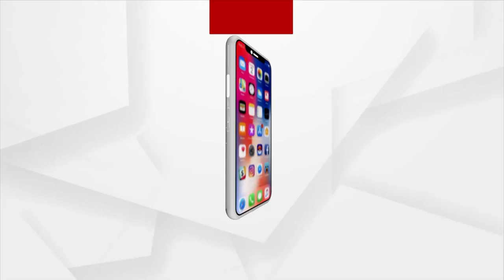ଭାରତୀୟ ନୌ ସେନାର ଓଡିଶା ନାଭାଲ ଇନଚାର୍ଜ କମୋଡୋର ଏନ ପି ପ୍ରଦିପଙ୍କ ବାର୍ତ୍ତା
୭୫ ତମ ସ୍ଵାଧୀନତା ଦିବସ ଅବସରରେ ଭାରତୀୟ ନୌ ସେନାର ଓଡିଶା ନାଭାଲ ଇନଚାର୍ଜ କମୋଡୋର ଏନ ପି ପ୍ରଦିପଙ୍କ ବାର୍ତ୍ତା । ସ୍ଵାଧୀନତା ସଂଗ୍ରାମୀ ମାନଙ୍କ ଆଦର୍ଶ ଓ ବୀରତ୍ଵ ଆମ ସମସ୍ତଙ୍କ ମଧ୍ୟରେ ପ୍ରତିଫଳିତ ହେବା ଉଚିତ୍ ।